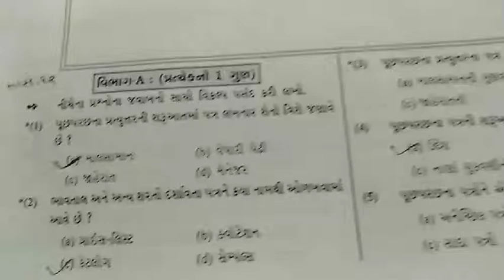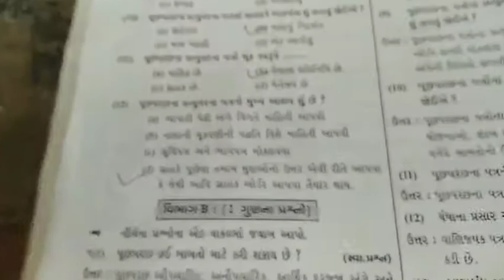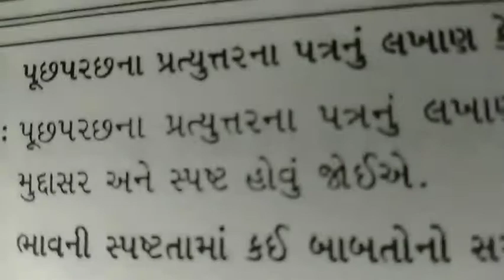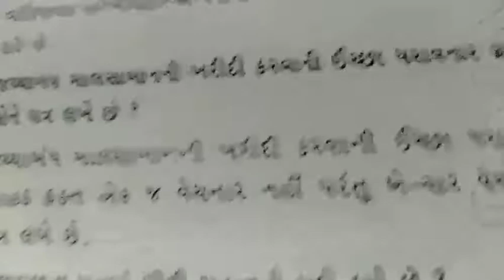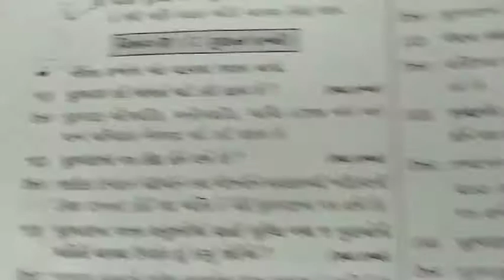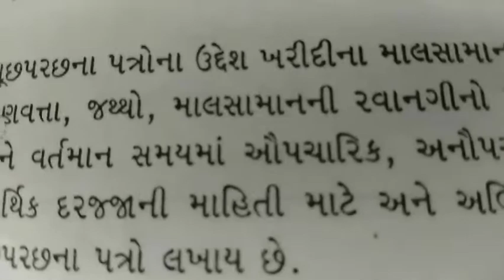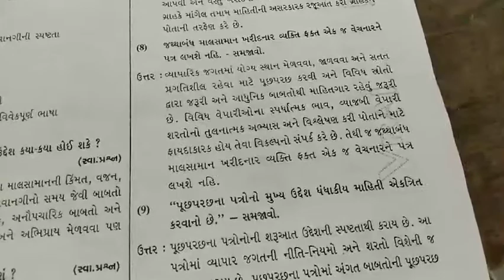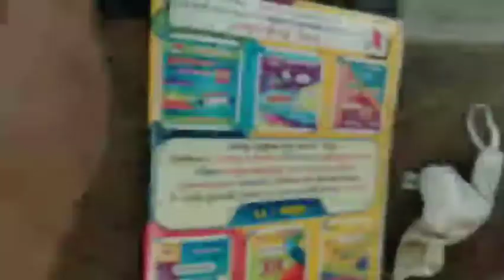ધોરણ 11 એસ પી પાઠ પાંચ ભાગ 10